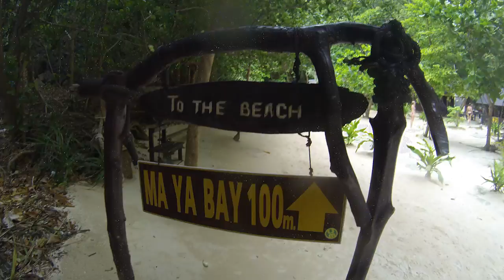Thailand 2016 #2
Koh Phi Phi, Maya Bay